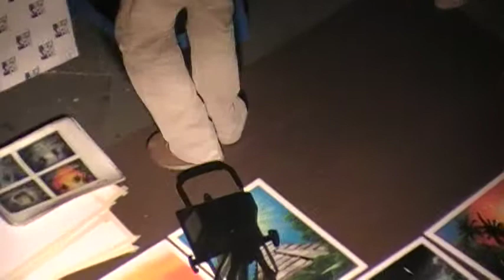Spray Painting In Mexico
An artist spray painting a picture at The Grand Princess Sunset resort in Mexico.